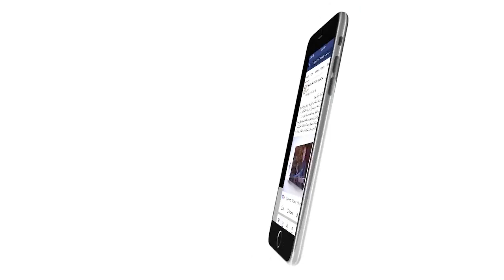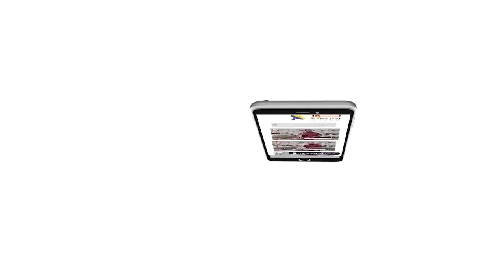484:19 انتبه لأن إبليس يشكك في حقيقة الدينونة